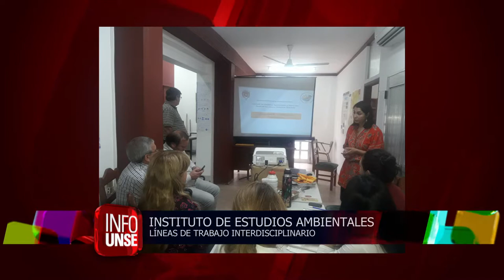INFO UNSE 04-05-2018